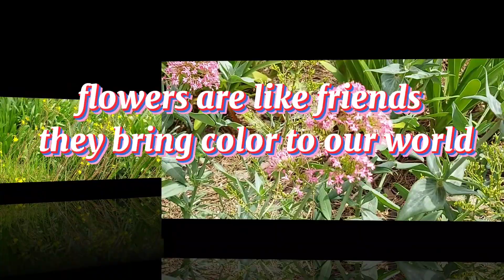The Austria Garden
travel food and lifestyle